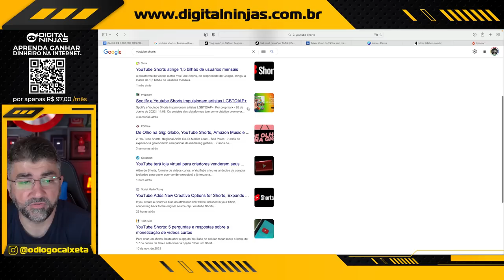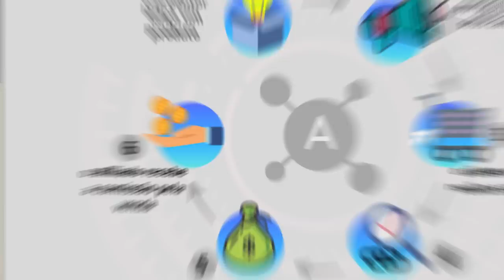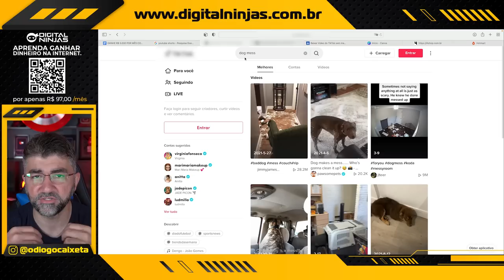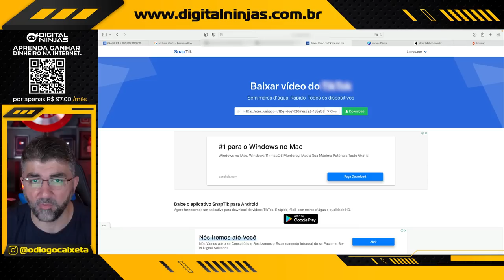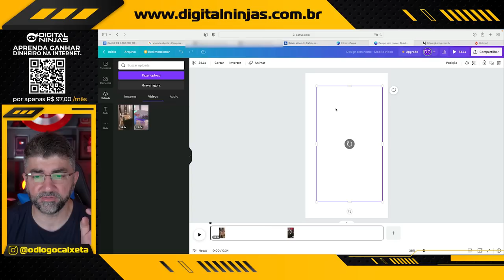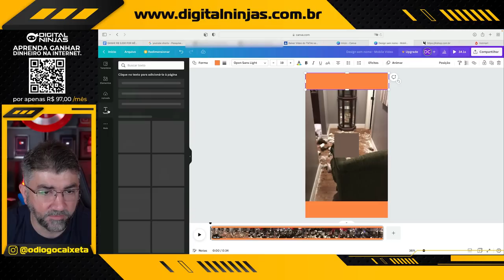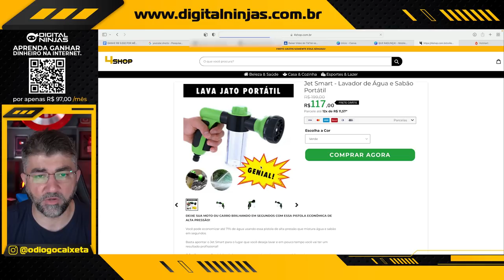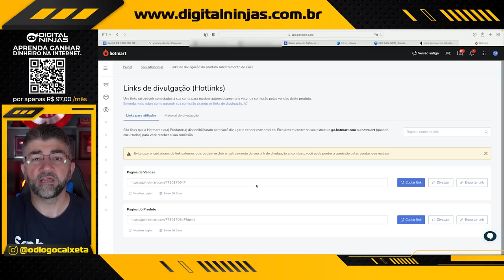GANHE DINHEIRO NA INTERNET COM YOUTUBE SHORTS! [RENDA EXTRA] 🤑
Aprenda como ganhar R$ 5.000 por mês ou mais usando o potencial do YouTube Shorts!

Nesse vídeo eu detalhado como você pode ganhar dinheiro na internet com os vídeos curtos do YouTube Shorts e ter uma renda extra.

E eu mostro como conseguir vídeos que já estão bombando na internet e usar o poder do tráfego orgânica e das plataformas de vídeos curtos para promover de forma gratuita esses mesmo vídeos.

▶ Aprenda Dropshipping de Verdade!

▶ Melhor ferramenta para E-mail Marketing

00:00 - Diogo Caixeta
00:05 - Soco no like
00:10 - Digital Ninjas - NetFlix do Marketing Digital